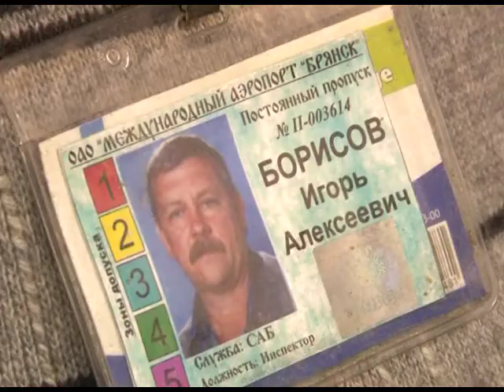Прилёт из ОАЭ 13 01 14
В разгар новогодних каникул, сразу  48  горожан получили от международного аэропорта Брянск настоящий новогодний подарок - возможность, прямо из Брянска,  слетать на отдых в Объединёные Арабские Эмираты. Возвращение первого такого рейса, вместе с генеральным директором международного аэропорта Брянск - Ильёй Рохвадзе, встречала и наша съёмочная группа.